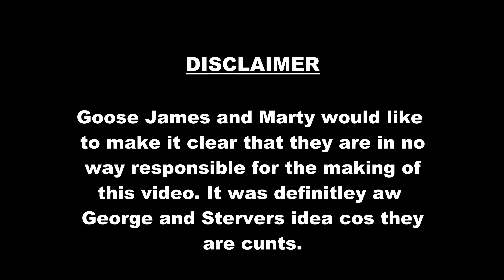Chron Gen Outlaw Cover